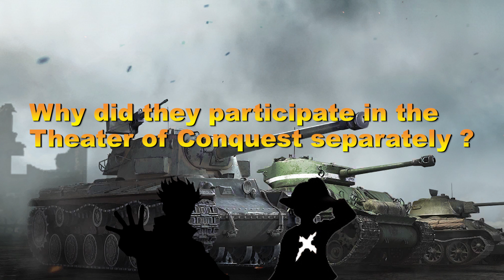What the S14 and S19 say about Glory Server, Paramount Cup, and 10.0